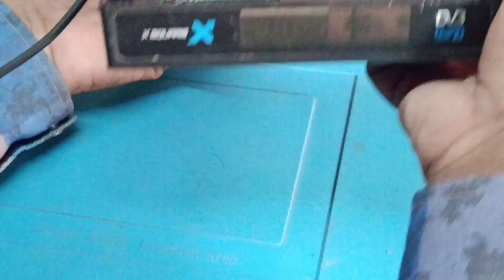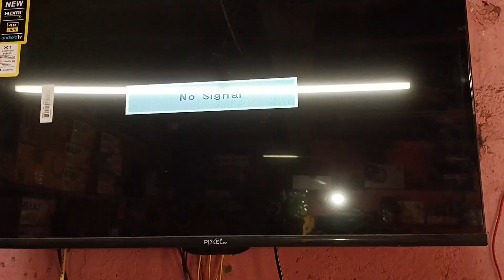GX6101 DD free dish set top box dead problem repairing